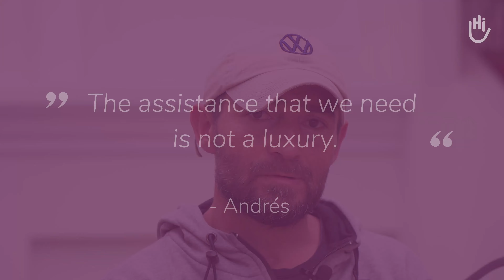Rehabilitation Matters - Andrés, "moving on"